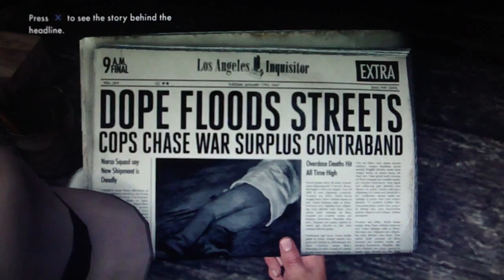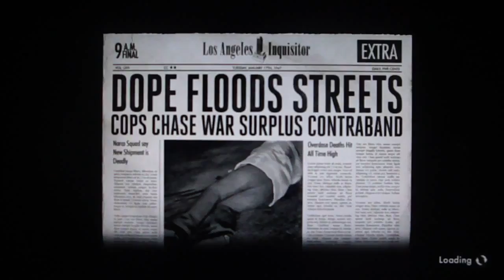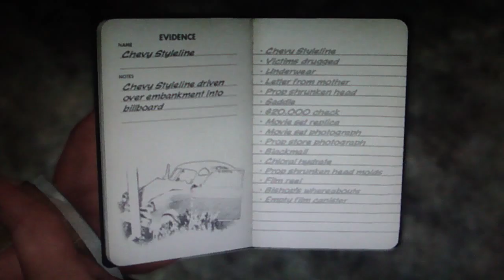LA Noire Playthrough Part 26